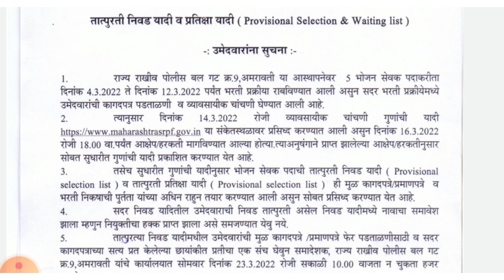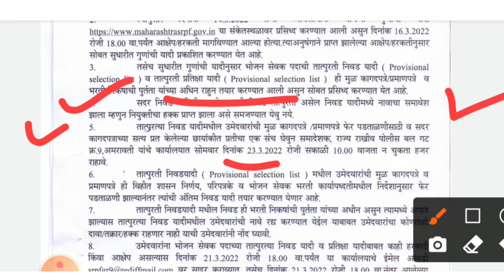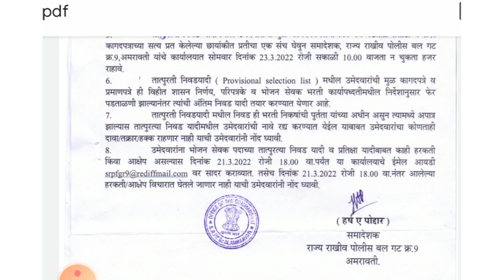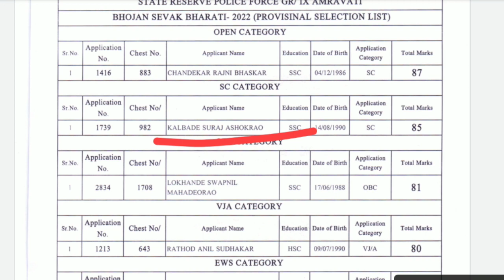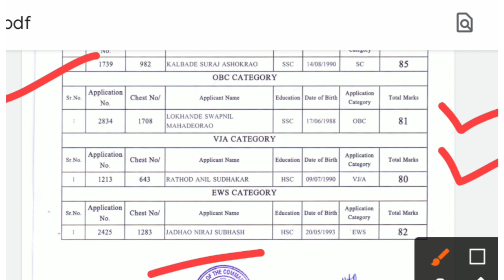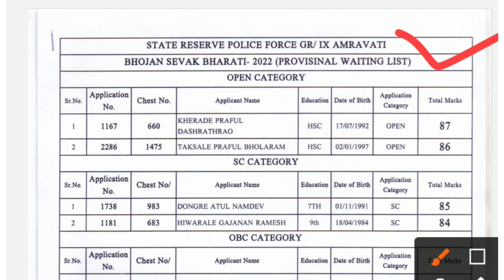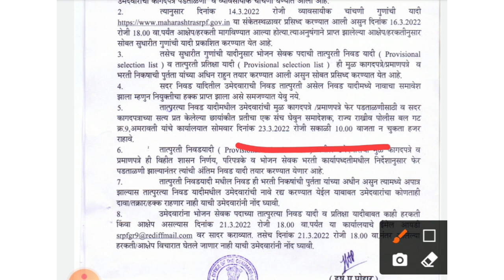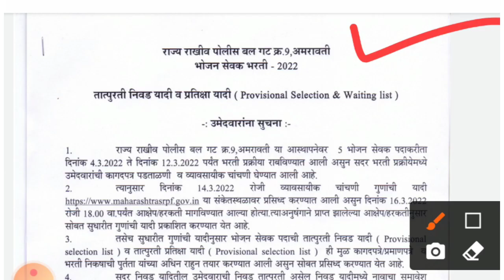srpf bharti 2022 | srpf amravati bhojan sevak nivad yadi | srpf amravati bhojan sevak nikal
srpf bharti 2022 | srpf amravati bhojan sevak nivad yadi | srpf amravati bhojan sevak chchani nikal |

नमस्कार मित्रांनो ,

तर या व्हिडीओ मध्ये आपण srpf भरती अमरावती भोजनसेवक निकाला बाबत माहिती पाहणार आहो.

srpf bharti amravati nikal
srpf amravati bhojane sevak chachni nikal
srpf group 9 bhojan sevak chachni nikal
srpf amravati results update